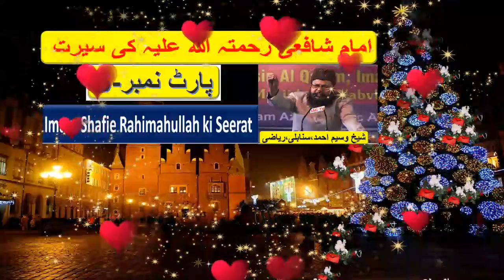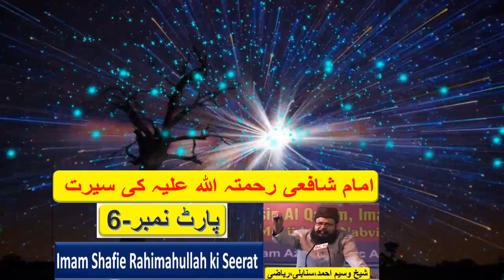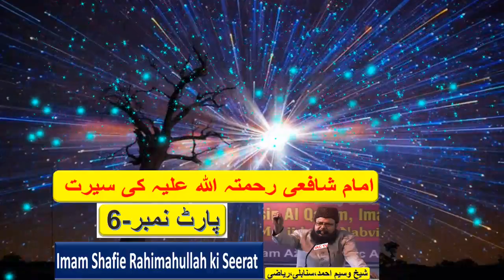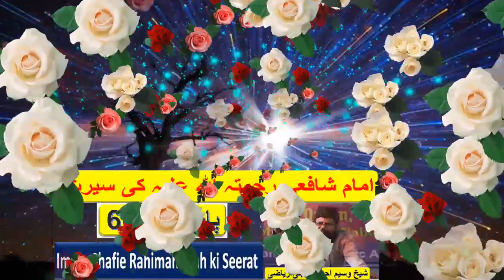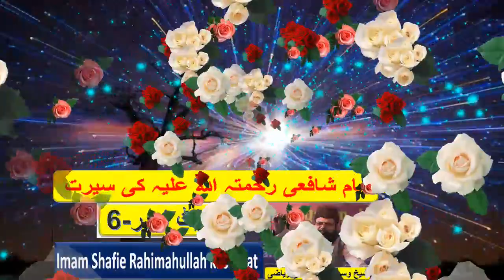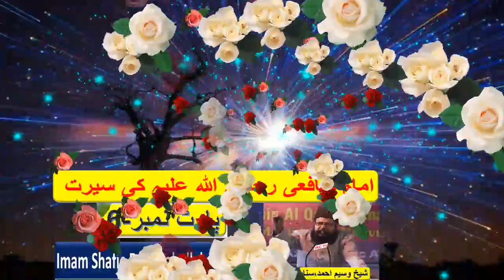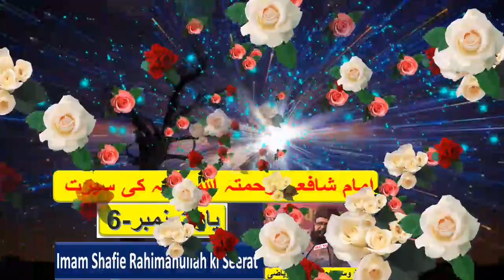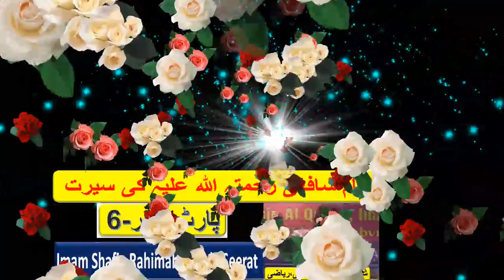Imam Shafie Rahimahullah ki Seerat,Part No-6 امام شافعی رحمتہ اللہ علیہ کی سیرت/Sheikh Waseem Riyazi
Imam Shafie Rahimahullah ki Seerat,Part No-5 امام شافعی رحمتہ اللہ علیہ کی سیرت/Sheikh Waseem Riyazi

امام شافعی رحمہ اللہ
حضرت امام شافعی رحمتہ اللہ علیہ کے علمی کمالات
paigambar (shaanti aur allaah ke aasheervaad un par ho)
इमाम शफी 'मैं के जीवन की कहानी
इमाम मलिक और इमाम शफी की 'मैं माताओं
हज़रत इमाम शाफई रह. का फरमान है
شيخ وسيم احمد،سنابلی،رياضی

About We : IAC TV  is a YouTube Channel, where you will find IS